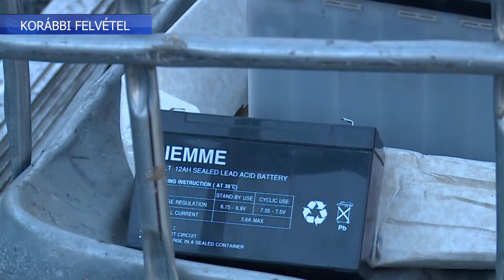Veszélyeshulladék-gyűjtést rendeznek a Hegyvidéken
Újabb veszélyeshulladék-gyűjtést rendeznek a hétvégén a Hegyvidéken. Az akció legfontosabb célja, hogy ezek az erősen környezetszennyező anyagok ne kerüljenek a természetbe.